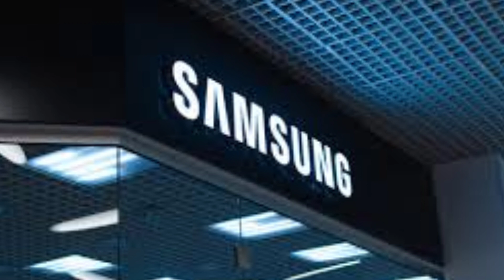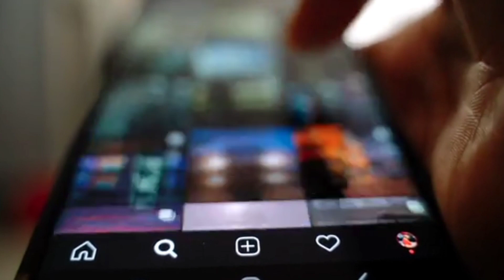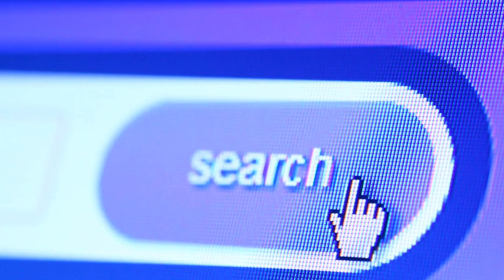Samsung company all deatails .what this Samsung. histry of Samsung mobiles company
Samsung company best company and this company' smart phone and watch and tv all gaget make company all world service. company